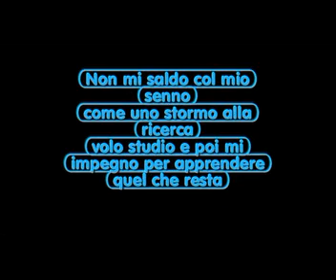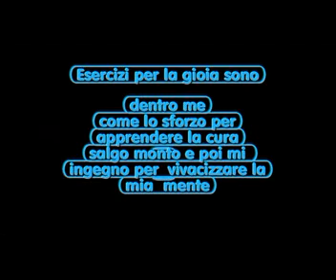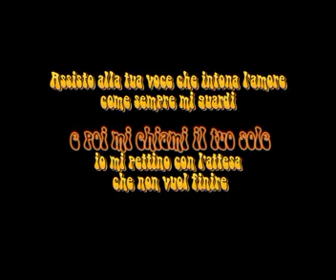non mi saldo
Ti aspetto non mi fermo